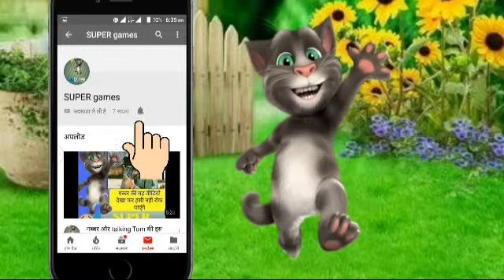Talking Tom और राहुल की इस वीडियो को देखकर आप अपनी हंसी नहीं रोक पाएंगे in hindi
hi friends is video ko dekh kar aap apni Hasi nahi rok Payenge aur Hamari video comments Kijiye share Kijiye aur Hamare channel ko subscribe Kijiye tha ki Aapko Hamari video kee notification milti hai Sabse Pehle हमारी वीडियो आपको मिल सके और ऐसी फनी वीडियो हर 2 दिन में डालते रहते हैं